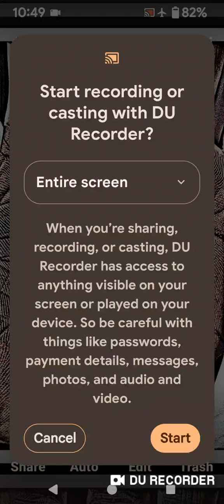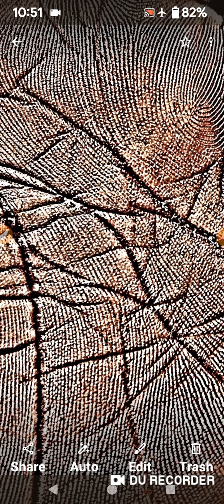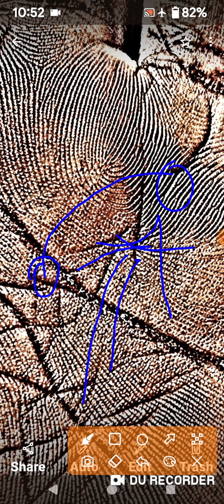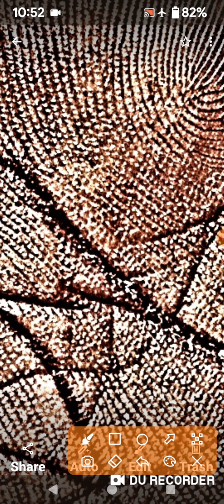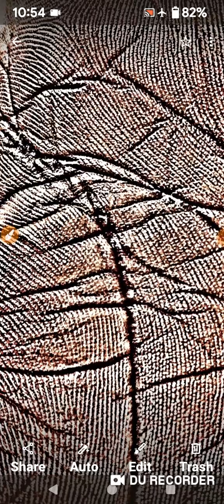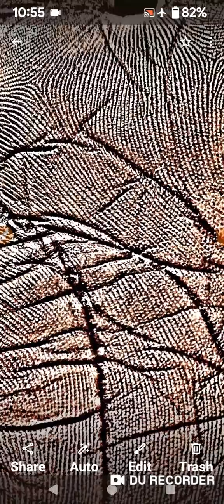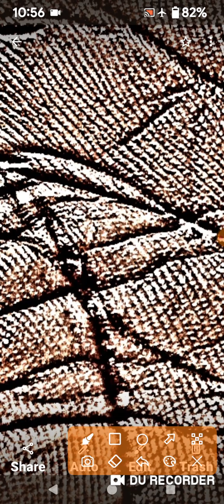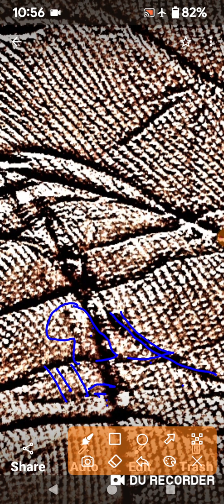रहेगी तो बहू ससुराल में । लेकिन ये भी कोई जिंदगी है जीना ?